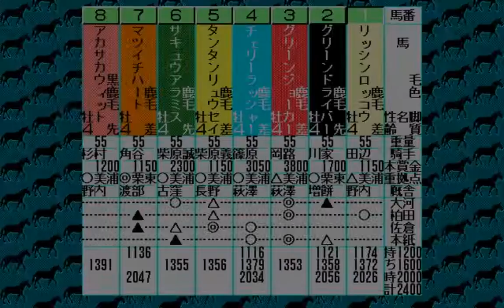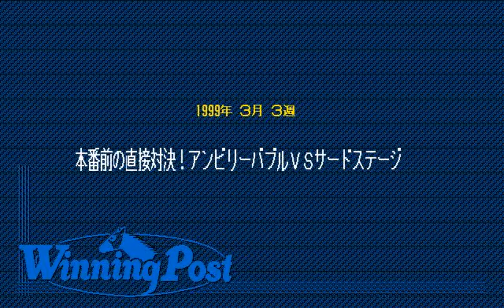Winning Postをプレイする 1999年 Part2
コーエー定番シリーズ ウイニングポストをプレイします。
1999年3月1週から4月3週まで
音がありません。申し訳ありません。
Windows7 32bitからWindows10 32bitへアップグレードした
マウスコンピューター LB-G1000を使用しプレイしています。
非力なPCを使用しているため
緩慢な動きや録音されていない場面もありますが
ご容赦いただけますようよろしくお願いします。